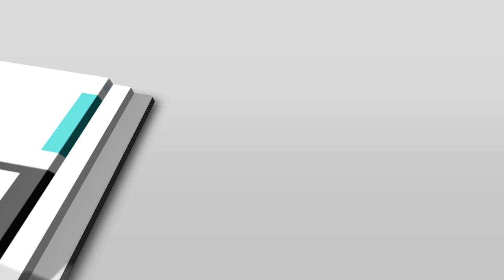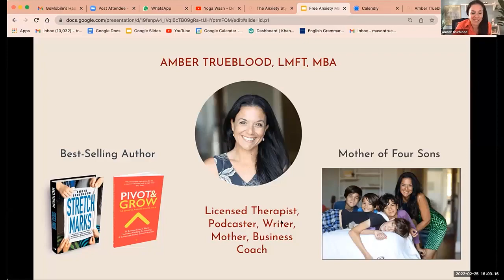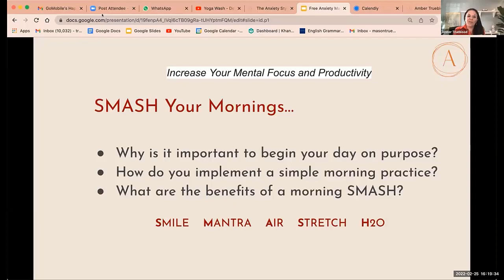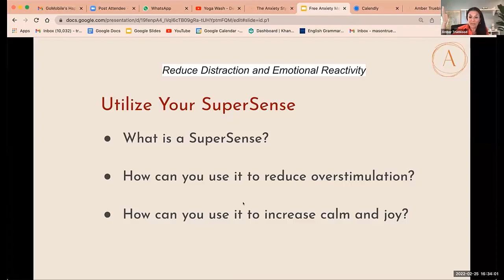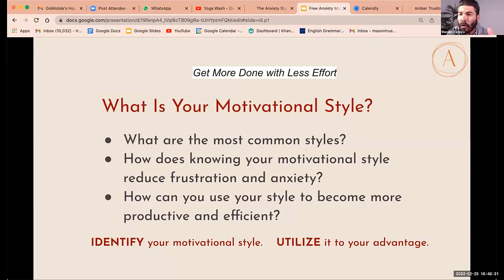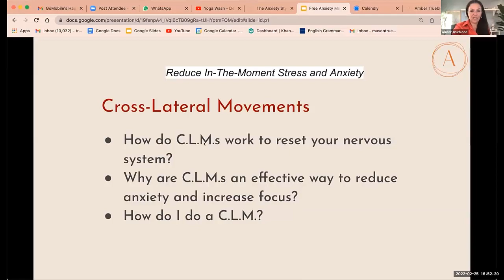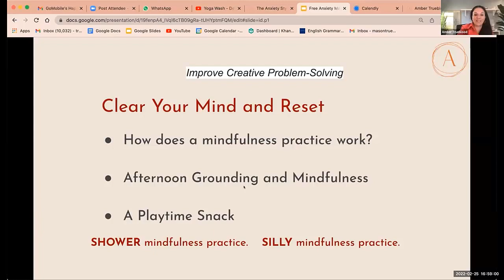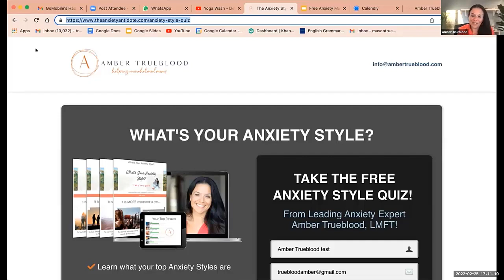Practical Strategies to Reduce Daily Stress and Anxiety, with Amber Trueblood, LMFT, MBA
In this episode of Happy Hour Hangout, Amber Trueblood shares with us some amazing practical strategies to reduce our daily stressors and anxiety.

If you struggle with managing your stress, check out this episode where Amber gives some amazing tips to manage stress in this world of constant stimuli.

Join us every Friday for the Happy Hour Hangouts where we have special guests from all walks of life come in and share amazing resources, knowledge, and tips with us in entrepreneurship, business, and life.

You can join us LIVE and get in on the action by registering at GoMobileLive.com